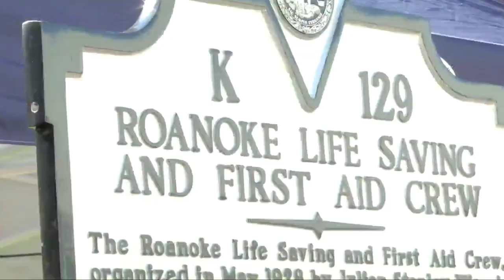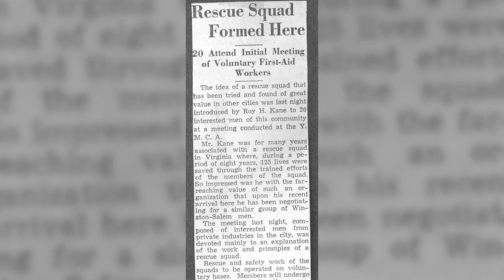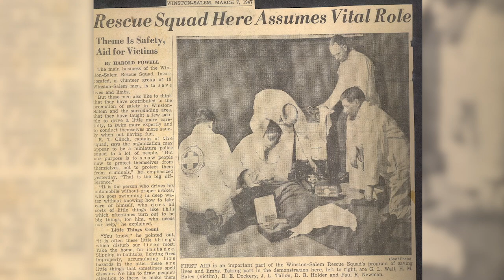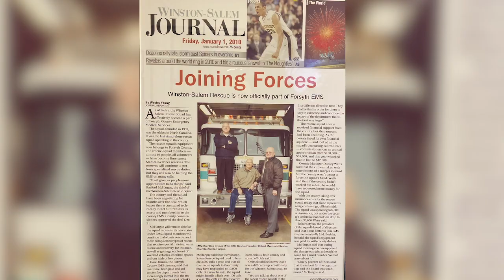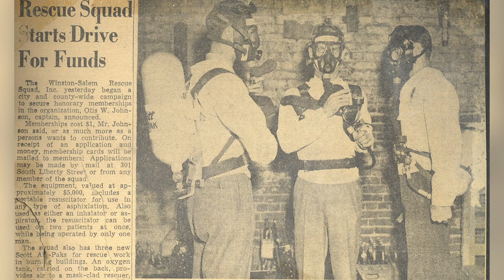Winston Salem Rescue Squad Inc.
EST.1937